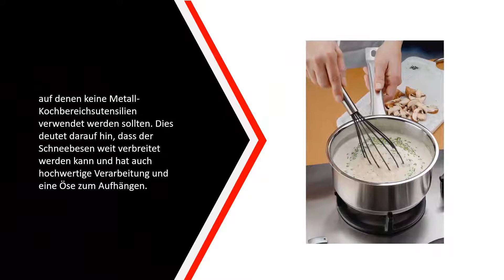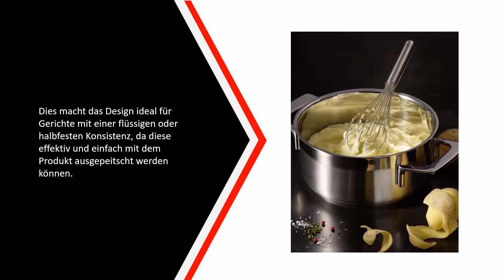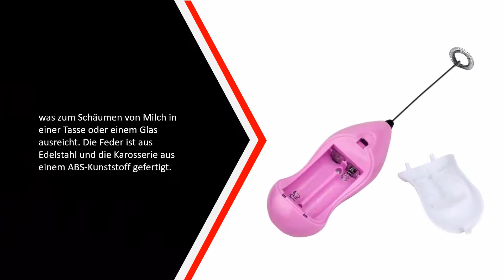Die Besten Schneebesen Test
Hier ist die Liste von Die 5 Besten Schneebesen Test

1.WMF Profi Plus

2.Ularma Elektrische

3.RÖSLE Gastro

4.KitchenAid Universal

5.WMF Profi Plus